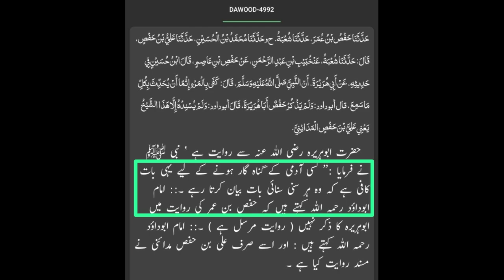Meelad Manana Kahan Likha hai 🤔 Peer Saqib Raza Mustafai | Lo Sambho | Engineer Muhammad Ali Mirza